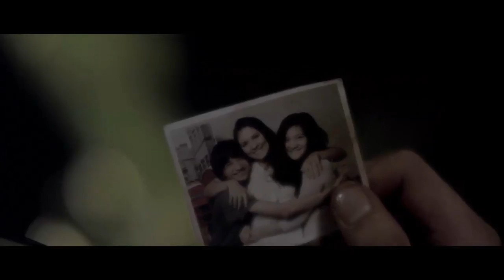[Official Trailer] Modus Anomali (Rio Dewanto, Hannah Al Rashid) | In Theaters 26 April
Modus Anomali | Lifelike Pictures | Cast: Rio Dewanto, Hannah Al Rashid, Marsha Timothy, Surya Saputra, Sadha Triyudha, Jose Gamo, Izzi Isman, Aridh Tritama | Director: Joko Anwar | Producer: Sheila Timothy | 2012 - @modusanomali